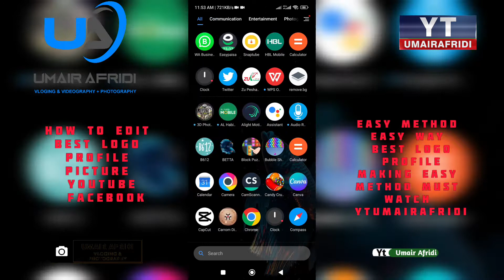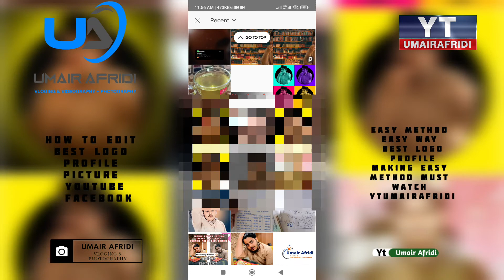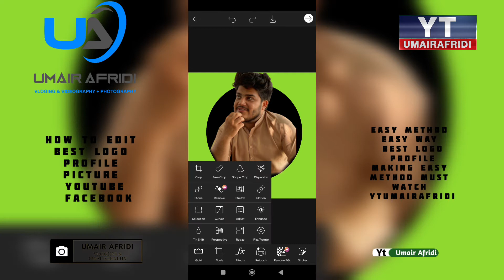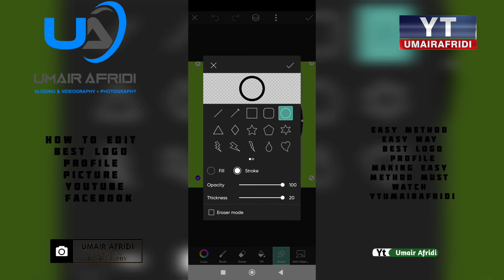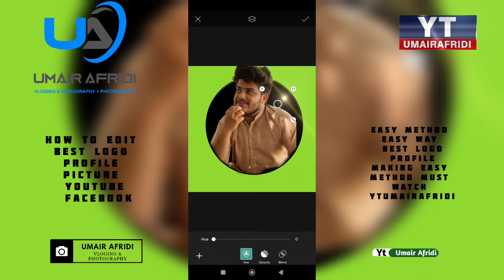How to Make A Best Viral Profile Picture Edit Easy Method | just 5 mints | end Must watch |RemoveBg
Kamal K Log Rehtey Hai Iss Zamaney  Me Jab Zarorat Na Hun Toh Kehtey hai koi kam hun toh batana , or jab Zarorat hun toh parr jaye toh har baath Par Bahana 💯😢

‎@YT Umair Afridi

subscription box ☑️ 🎁 Must Subscription Must LikeShare me Thanks 🙏

Yt Umair Afridi Facebook Id Name 📛

Tiktok  Id Name Ytumairafridi .